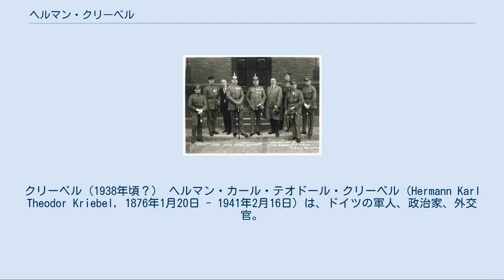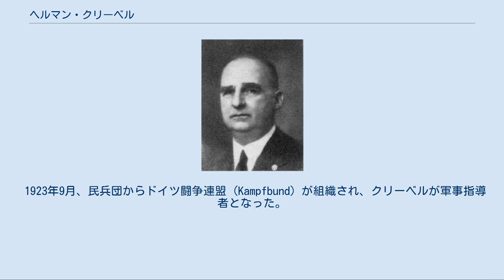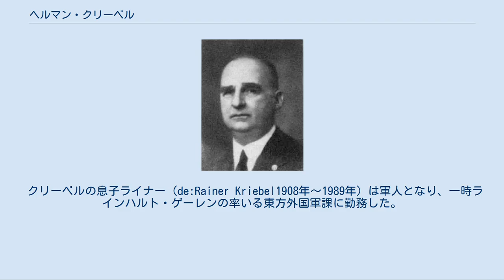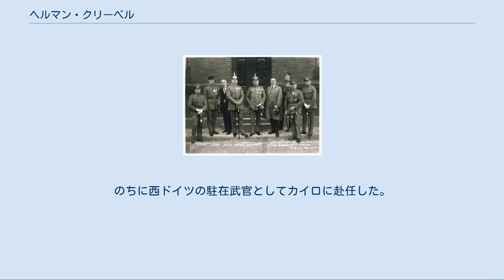ヘルマン・クリーベル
クリーベル（1938年頃？） ヘルマン・カール・テオドール・クリーベル（Hermann Karl Theodor Kriebel, 1876年1月20日 - 1941年2月16日）は、ドイツの軍人、政治家、外交官。
アドルフ・ヒトラーの古い同志で、ミュンヘン一揆の首謀者の一人である。
 バイエルン王国軍少将カール・クリーベルの息子として、プファルツ地方ゲルマースハイムに生まれる。
弟カール（de:Karl Kriebel (General der Infanterie)）はのちにドイツ国防軍で歩兵大将になった。
ノイ＝ウルムとミュンヘンの国民学校で学んだ後、王立ギムナジウムやメッツの学校を経て、1888年にバイエルン士官学校に入学した。
ついでミュンヘン大学で歴史学の勉強を始めたが、軍人への道を選びバイエルン陸軍士官学校に転じ、1894年にバイエルン第1「国王」歩兵連隊に入営した。
1896年に少尉に昇進。
 1900年にドイツ帝国海軍に移籍し、第II海兵大隊に配属される。
直後に義和団の乱鎮圧のため清に派遣され、1901年まで駐留した。
1901年にバイエルン第1歩兵連隊に復帰。
1904年から1907年までバイエルン軍事大学で学び、1906年に著した論文「19世紀前半の歴史的経験に鑑みた、内乱への対処について」で高い評価を受けた。
1908年から1910年まで、バイエルン王国参謀本部に勤務。
1910年から1912年まで、ドイツ帝国参謀本部に転属した。
1912年にバイエルン王国第22歩兵連隊で中隊長。
 1914年8月に第一次世界大戦が勃発すると、中隊を率いてフランスに侵攻した。
1915年から1916年はバイエルン第8後備歩兵師団で主席参謀を務め、1916年から翌年にかけてはバイエルン第XV後備軍団参謀となった。
ついでエーリッヒ・ルーデンドルフ参謀次長の陸軍最高司令部で参謀となり、バート・クロイツナッハ（のちスパに移転）の大本営に勤務した。
1917年10月から1918年2月まで軍事部長を務め、ルーデンドルフが保守・右派政治家を利用していかにして軍部による政治支配を確立するのかを目の当たりにした。
 1918年11月にコンピエーニュ休戦協定が成立すると、ドイツ側休戦委員の一員として少佐のクリーベルは参謀次長代理およびバイエルン代表を務め、1919年7月のヴェルサイユ条約締結まで在任した。
連合国側代表に向かって「20年後にまた会おう！」と言い放ったといわれ、ナチス・ドイツ時代にはその言葉がよく引用された。
1920年に依願退官し、1921年に退役中佐の称号を得た。
 1919年以後、ミュンヘン・レーテ共和国崩壊後に設立されたバイエルン民兵団の活動に関与するようになる。
民兵団から反ボリシェヴィキ的義勇軍が成立する。
1919年10月よりバイエルン民兵団協会の参謀長となり、1920年3月のバイエルン州首相ヨハネス・ホフマンの辞任に関与した。
1920年3月にはエッシャリッヒ団参謀長になるが、1922年にゲオルク・エッシャリッヒと訣別し、民兵組織を通じてアドルフ・ヒトラーと接触を持つようになった。
ヒトラーとの仲介役であるエルンスト・レームの主導により、1923年2月に祖国戦闘団協会が設立され、クリーベルはその軍事組織の指導者となった。
 義勇兵組織に政治性を持たせたいヒトラーは、クリーベル率いる軍事組織の扱いに苦慮した。
レーム率いる突撃隊やクリーベルの義勇軍、そして軍部への影響力を失うことを恐れた。
一方バイエルン州首相オイゲン・フォン・クニリングは左派同様、クリーベル率いる右派軍事組織を危険視するようになり、1922年に制定された共和国防護法をバイエルンにも適用することを決定した。
以後クリーベルはクーデターを起こして「ベルリンに進軍」することを主張するようになる。
ヒトラーらが計画した左派によるメーデー集会打倒が軍部の反対で取りやめになると、クリーベルはヒトラーの優柔不断を批判し行動を要求した。
クリーベルは10月にバイエルンの北部州境を守るよう動員令を発し、内戦に備えた。
これは表向きテューリンゲン州のアウグスト・フレーリッヒ (de:August Frölich)率いる左派政権に対するものだったが、事実上バイエルン州内の政敵に対する圧力であった...